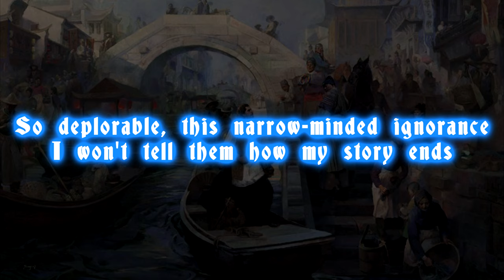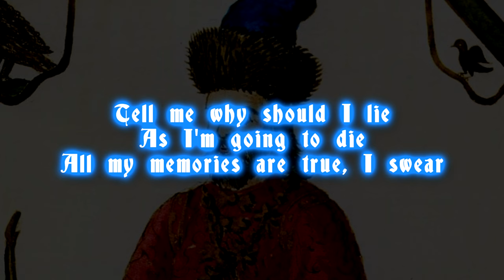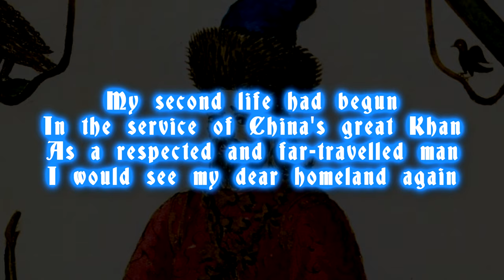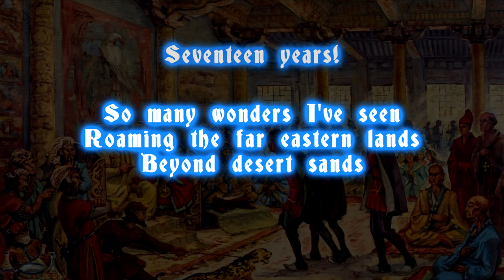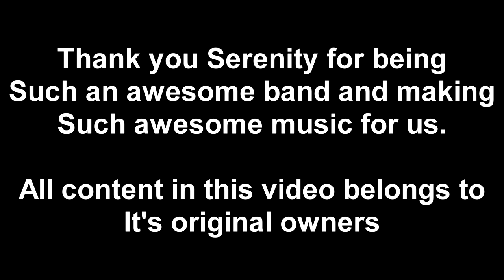Serenity - Beyond desert sands (English Lyrics)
Though far from the first European to reach China, Marco Polo is almost certainly the most well known of the early visitors to the far east. According to his book, "The travels of Marco Polo" he was sent eastwards by the Pope to deliver a message to the Khan of Cathay (China) urging him to send emissaries to Rome. They travelled through Anatolia, Persia, India and eventually to the land ruled by the Yuan dynasty where he met with Kublai Khan, Khan of the Yuan Dynasty and de facto leader of the Mongol world. Kublai became fond of Marco and his family, asking they stay in China and advise him on matters of European politics, even denying them passage home on multiple occasions. While in China, Polo witnessed many things, the strange customs of the people of China, paper currency, gunpowder and the planning for the invasion of Japan. Marco Polo feared that Kublai might at some point be killed, and that he would be implicated in such an assassination on the basis of his foreign birth and close association with the Khan.  When Kublai offered a job in escorting the Mongol princess Kököchin to Persia, Marco Polo took it under the condition that he would be allowed home, which he was granted. He returned to Italy in 1295 to find Venice at war with Genoa, a war which he chose to participate in. He was captured in 1296 and sent to prison where he told the tales of his travels to his cellmate, Rustichello da Pisa who later wrote them down and published them.

Pictures are Marco Polo at the court of Kublai Khan, The travels of Marco Polo by Hongian Zhang and Marco Polo wearing Tartar Outfit